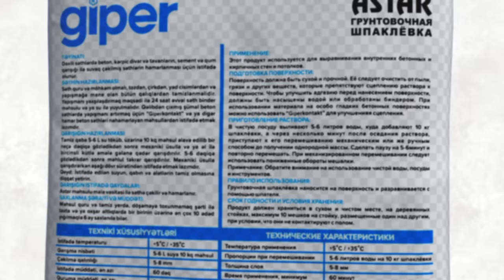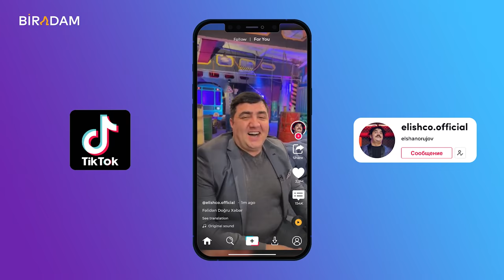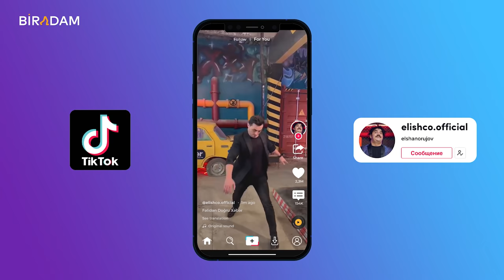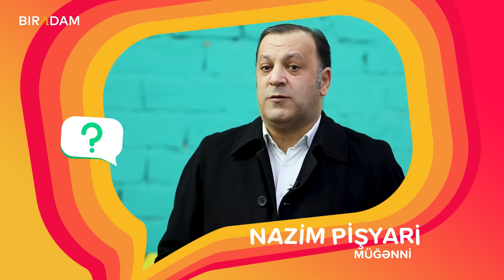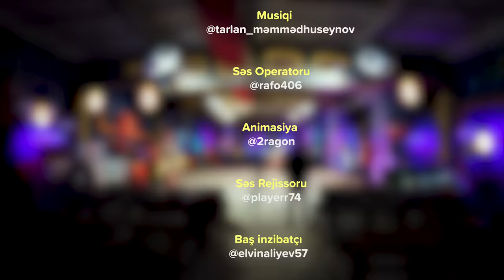Fəlidən Doğru Xəbər #69 Mənsur Şərif, Həsrət Həsrətov, Nazim Pişyari (Tam Hissə)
Təşkilati dəstək : Kasap Dönər